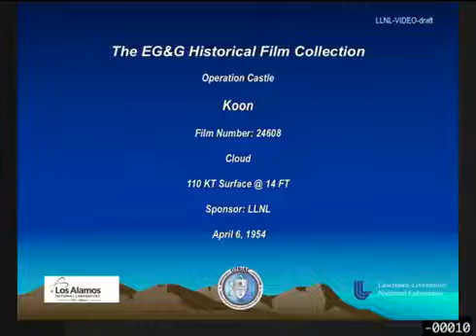SOUND FOR BOMBS - Operation Castle Koon 24608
Soundtrack available 6/23 via andrewjones.bandcamp.com.